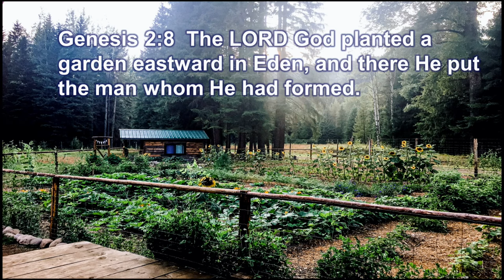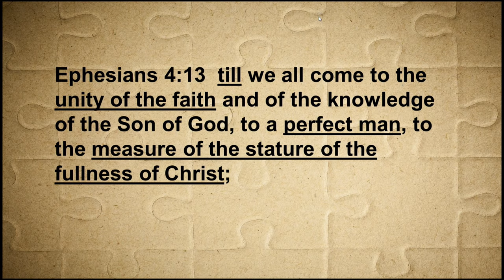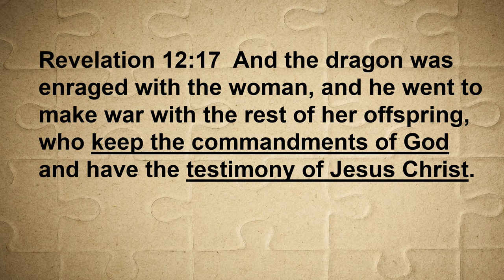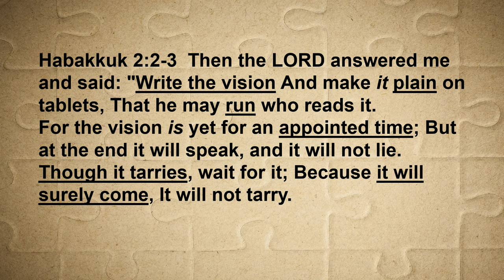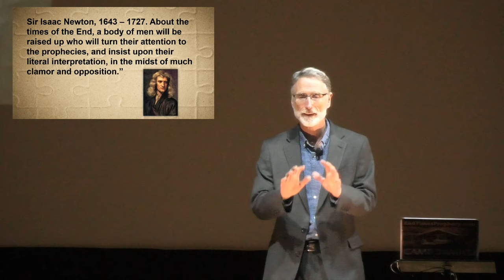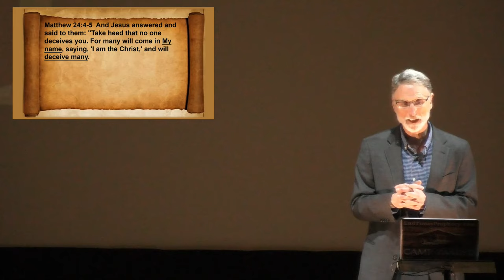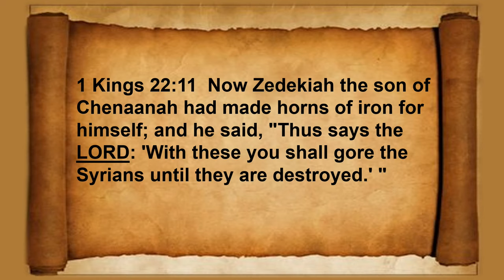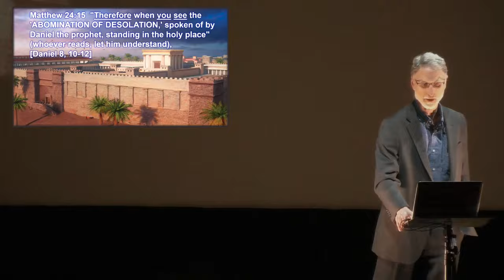Daniel Revelation Series - Ava, Missouri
To watch part two, click this link on or after 3:30 p.m. Central Time Zone on February 15, 2020.

Tom Stapleton (Director of Camp Tamiyd, His Truth Seekers Ministry)